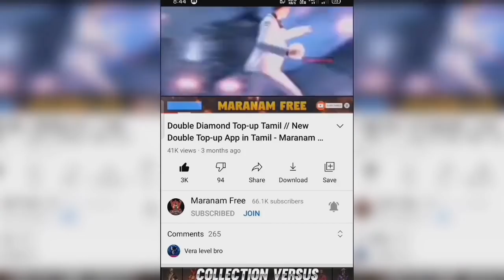Magic Cube Store Update 💥 இது செமயா இருக்கு 🔥 Maranam Free